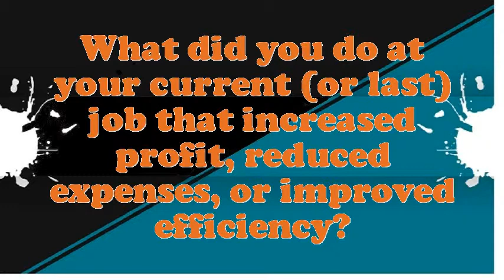Supervisor Order Processing interview questions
Interview Questions for Supervisor Order Processing.What encouragement preparation would you demand being capable to do this Supervisor Order Processing job?What strategic plan did you have as an Supervisor Order Processing?What would be your leading endowment as an Supervisor Order Processing job?What was the critical condition you have experience as an Supervisor Order Processing?Give me an example of a stressful condition for Supervisor Order Processing?